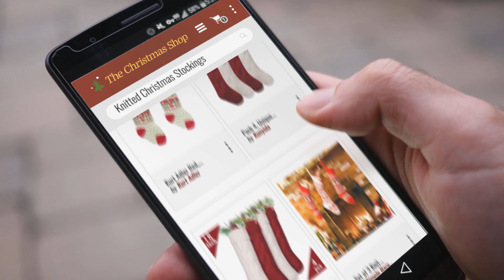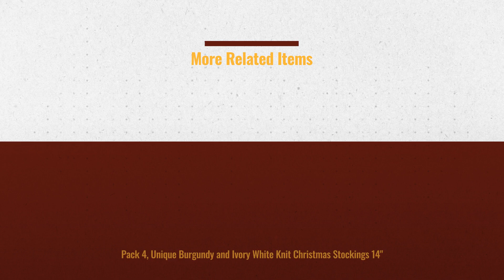Best Knitted Christmas Stockings To Buy On Christmas 2018. | Christmas Countdown Guide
New! 2019 Black Friday / Cyber Monday Stockings & Holders Deals and Updates.

Black Friday / Cyber Monday JOYIN 4 Pack 18” Knit Christmas Stockings, Reindeer/Christmas Tree/Snow Flakes Knitted by JOYIN

Black Friday / Cyber Monday Pack 4, Unique Burgundy and Ivory White Knit Christmas Stockings 14" by Kunyida

Black Friday / Cyber Monday LimBridge 4 Pack 18" Large Size Cable Knit Knitted Christmas Stockings, Xmas Rustic by LimBridge

Black Friday / Cyber Monday Set of 3 Knit Christmas Stockings Holiday Décor Gift Filler Holder w/ Snowman, Reindeer, by Simple Bare Necessities

Black Friday / Cyber Monday Set of 3 Knit Christmas Stockings Large 26"x6.5" Hand-Knitted Reindeer & Snowflakes by Starry Dynamo

Black Friday / Cyber Monday Kurt Adler Red, Ivory And Green Christmas Tree And Snowflake Knit Stockings by Kurt Adler

Black Friday / Cyber Monday LimBrige 6 Pack 15" Small Size Cable Knit Knitted Christmas Stockings, Xmas Rustic by LimBridge